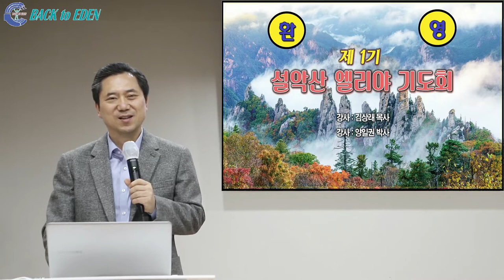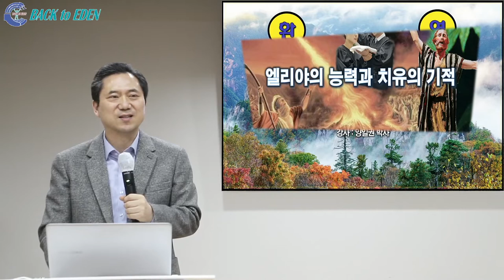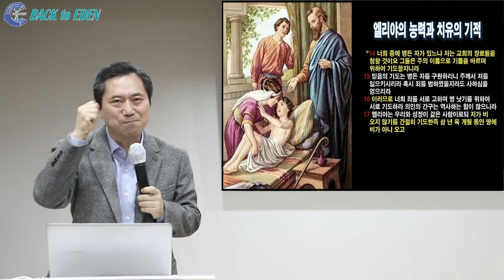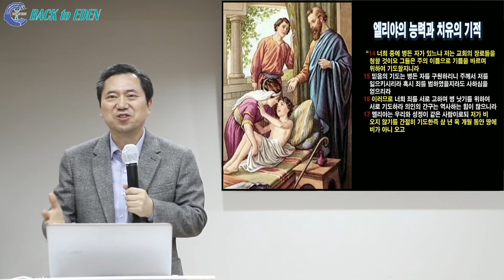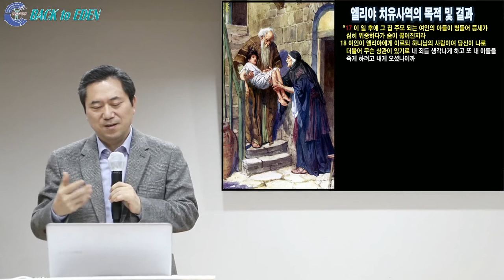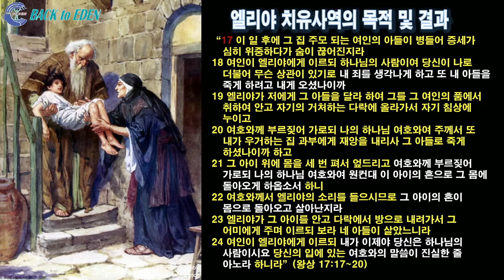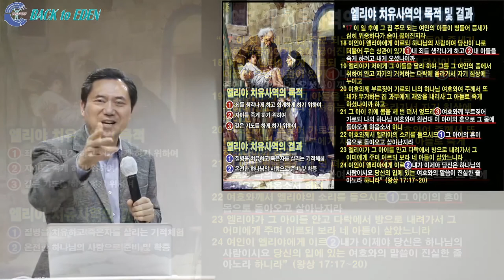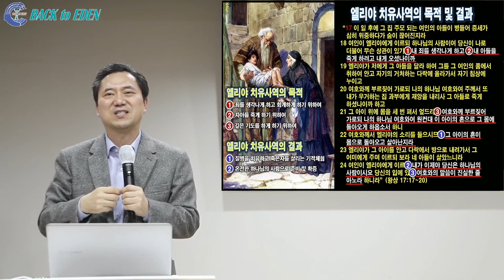[1기 설악산 엘리야 힐링캠프] 엘리야의 능력과 치유의 기적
00:00 엘리야의 능력과 치유의 기적

※ 주소         : 강원도 속초시 청봉로 5길 29 (설악동 254번지)
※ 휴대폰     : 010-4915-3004